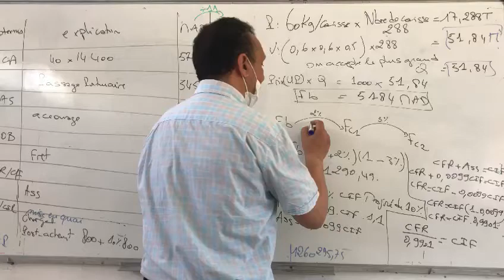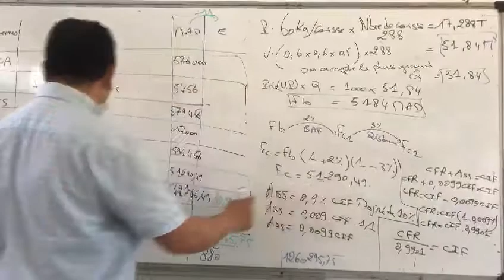vidéo 2: EFM régional Rabat-Salé-Kénitra 2020-2021 logistiques du commerce international